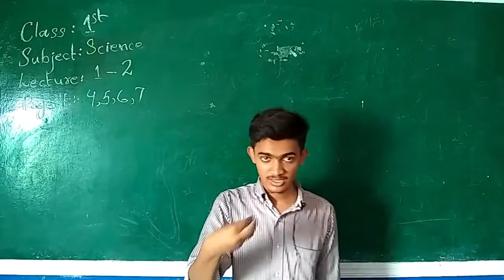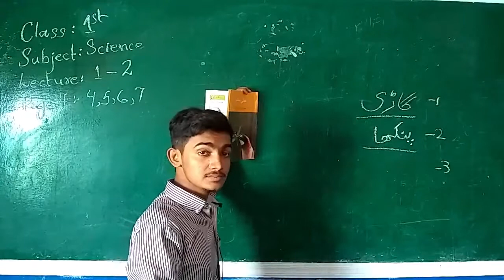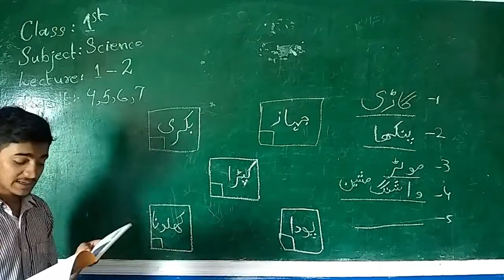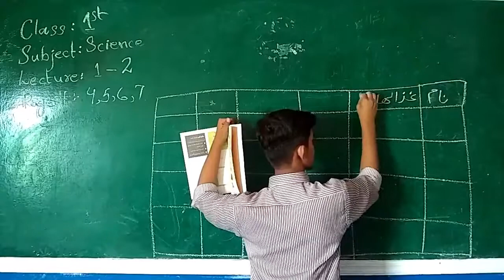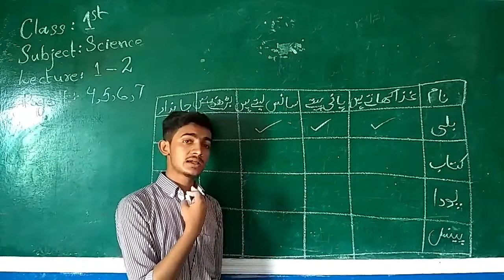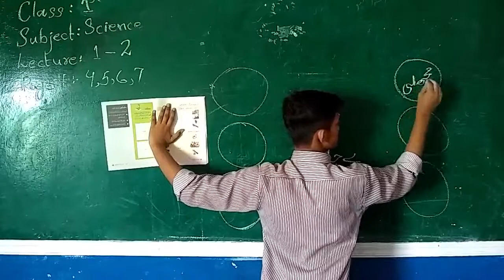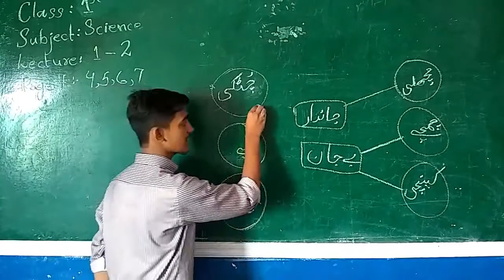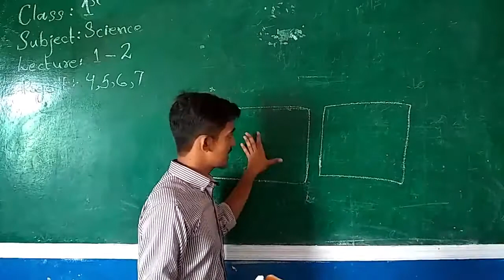Science 1st Lesson 1-2